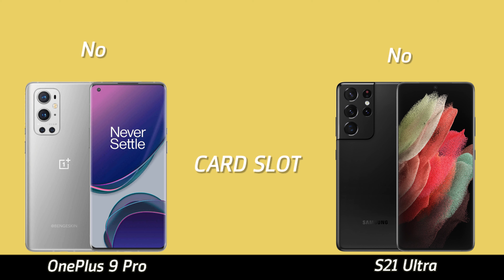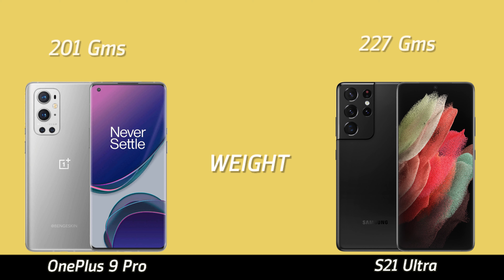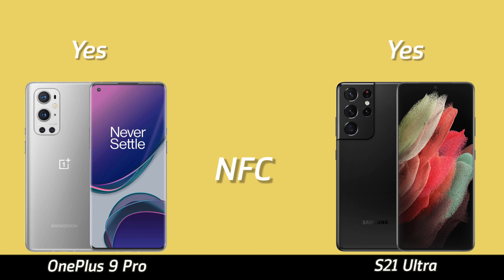OnePlus 9 Pro Vs Samsung Galaxy S21 Ultra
OnePlus 9 Pro Vs Samsung Galaxy S21 Ultra with full comparison

Expected price of OnePlus 9 Pro in India is Rs. 51999/- (take it with a pinch of salt)

OnePlus 9 Pro's specifications are based on the latest leaks and rumors!
Buying Link For Samsung Galaxy S21 Ultra 5G (Phantom Black)